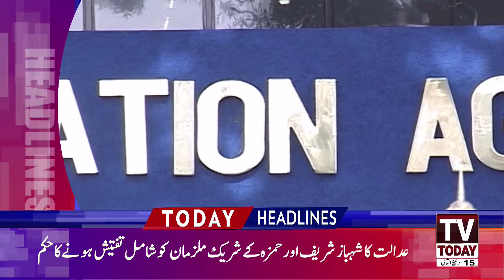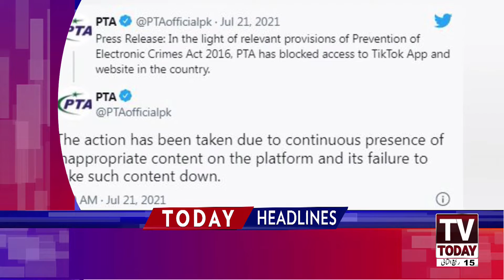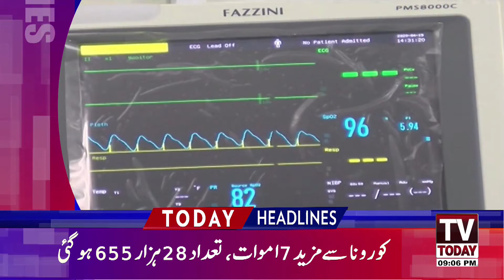News Headlines 09 PM | 20 November 2021 | Tv Today